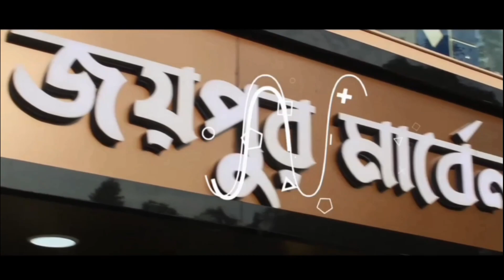ভিনরাজ্যে বিপদে বাংলার একদল শ্রমিক‌ - A group of workers from Bengal in danger in foreign states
ভিনরাজ্যে বিপদে বাংলার একদল শ্রমিক‌
A group of workers from Bengal in danger in foreign states

উত্তরাখণ্ড রাজ্যে একের পর এক প্রাকৃতিক বিপর্যয় ঘটেই চলেছে। কখনো মেঘভাঙা বৃষ্টি, কখনো ভূমিকম্পে বিপর্যয়, আবার কখনো ধস নেমে সব ধূলিসাৎ হয়ে যাওয়া। তবে এবার দীপাবলির গভীর রাতে যা ঘটলো, তা হয়তো স্বপ্নেও ভাবেনি কেউ। রবিবার গভীর রাতে উত্তরাখণ্ডের উত্তরকাশীতে জাতীয় সড়কের উপরে একটি নির্মীয়মান সুড়ঙ্গের মুখ ধসে পড়ে। ভিতরে আটকে যান কমপক্ষে ৪০ জন শ্রমিক। বিপদের মুখে পড়া এসব শ্রমিকদের মধ্যে পশ্চিমবঙ্গের বেশ কিছু শ্রমিক রয়েছেন বলে প্রাথমিকভাবে জানা গেছে। দুর্ঘটনার পর সোমবার সকাল থেকেই উদ্ধারকাজ শুরু হয়। কিন্তু এখনও পর্যন্ত কোনও শ্রমিককে বের করে আনা সম্ভব হয়নি। সুড়ঙ্গের ভিতরে পাইপ দিয়ে পানীয় জল ও অক্সিজেন সরবরাহ করা হচ্ছে।